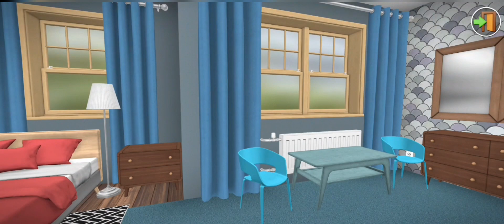I Bought A New House - EP. 2 | House Flipper | Domintor One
Dominator One : I Bought A New House

Hello Friends :-  I make Family Friendly gaming entertainment videos for everyone. You can enjoy this videos with your friends and family. I playing this game in my phone.